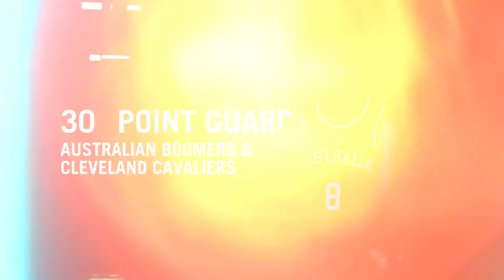Matthew Dellavedova is Made for the Game